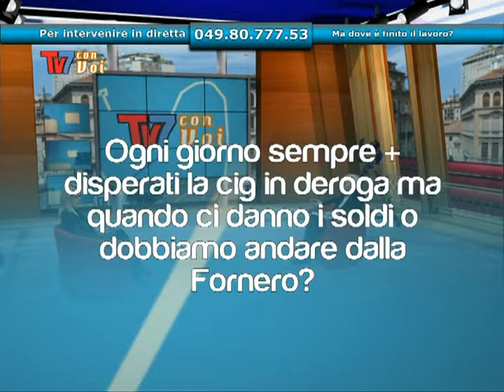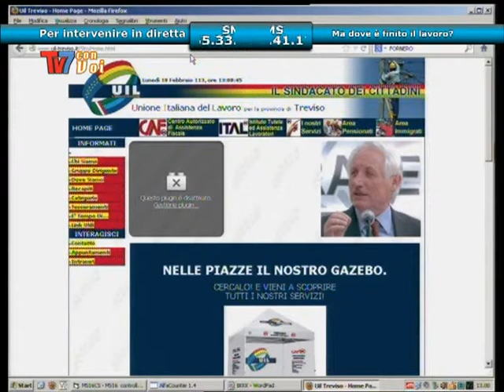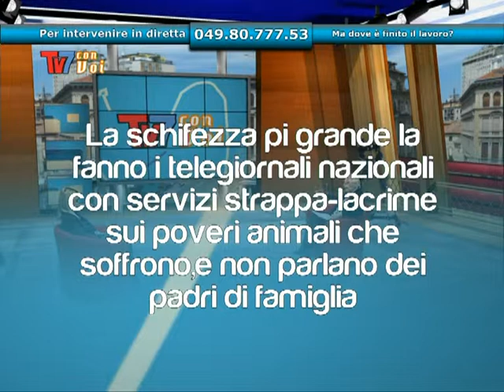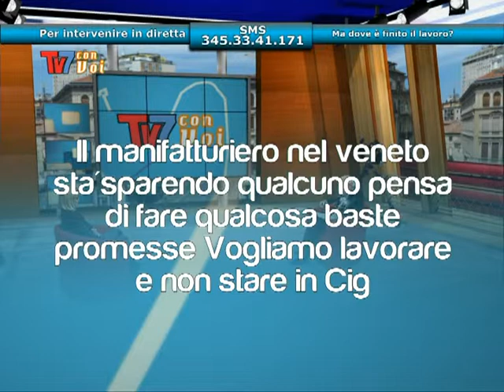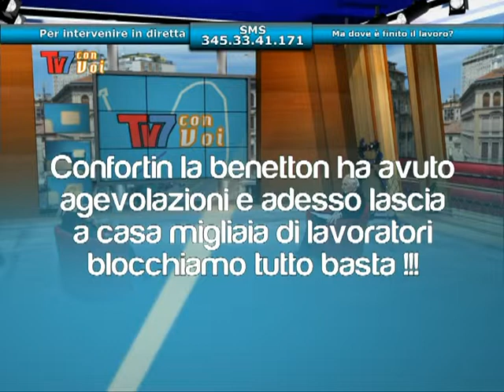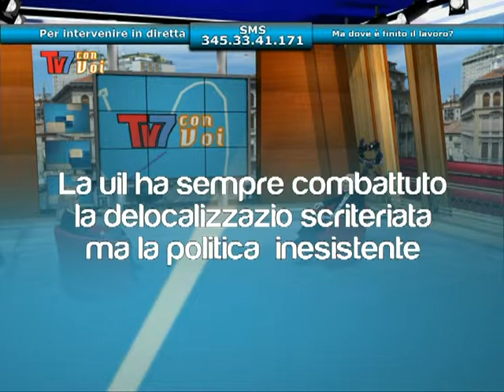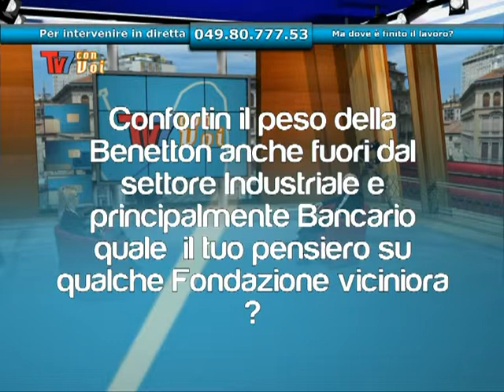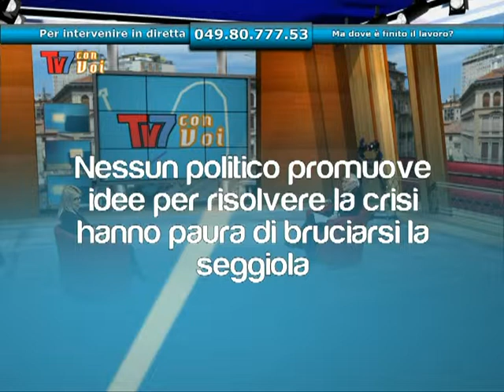TV7 CON VOI - Ma dove è finito il lavoro?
Ma dove è finito il lavoro?